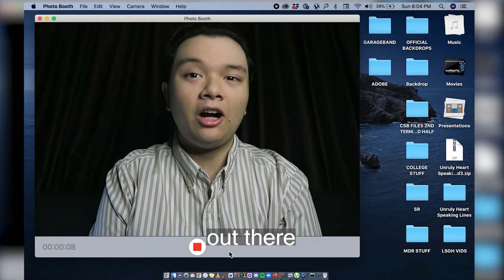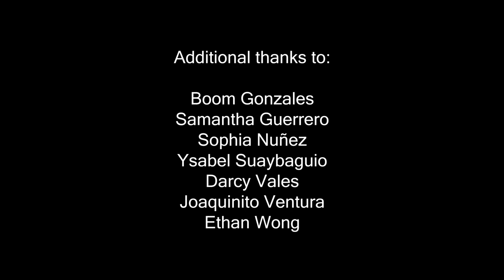Unruly Heart a Cover by Martin Del Rosario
Unruly Heart from The Prom
Cover by Martin Del Rosario

"This song is for all the people out there who love someone in a way that the world just doesn't understand." - Emma Nolan

Edited by: Ysabel Suaybaguio
Instrumental by: TraxVault